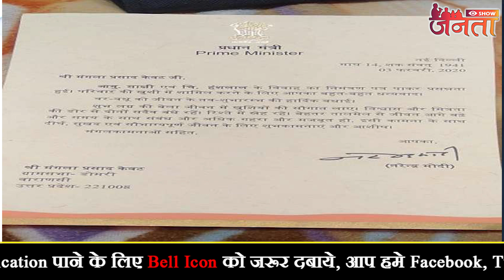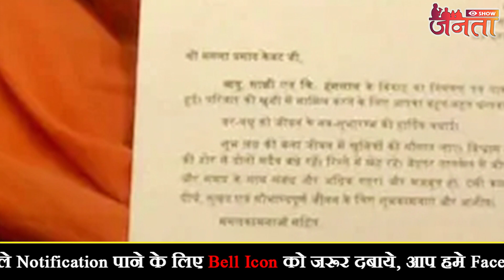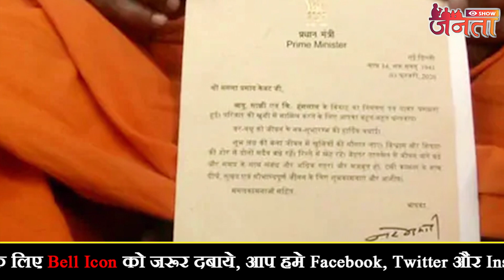रिक्शा वाले ने बेटी की शादी में किया Pm Modi को Invite तो उधर से मिली चिट्ठी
रिक्शा वाले ने बेटी की शादी में किया पीएम को इनवाइट तो उधर से मिली चिट्ठी
Anchor- Manav
Camera-  lalitkumar
EditorBy-lalitkumar